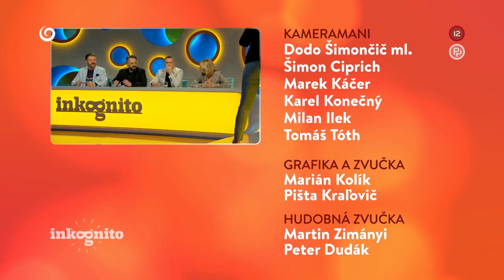Tajný hosť Ilona Csáková (INKOGNITO)